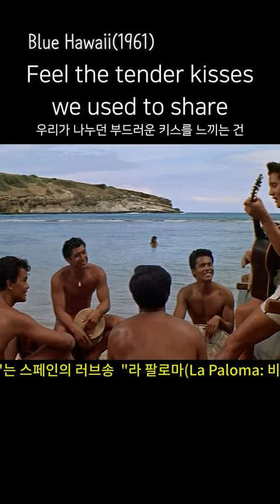블루 하와이 Blue Hawaii(1961): No More - Elvis Presley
Blue Hawaii(1961): No More - Elvis Presley
Director: Norman Taurog
Writers: Allan Weiss, Hal Kanter
Stars: Elvis Presley, Joan Blackman, Angela Lansbury
영화 "블루 하와이"는 3대 하와이 뮤지컬 영화 중 하나로 노먼 터로그 감독의 1961년작 뮤지컬 로맨틱 코미디 영화입니다.

엘비스 프레슬리의 'No More'는 스페인의 러브송  "라 팔로마(La Paloma: 비둘기)의  영어버전입니다. 이 노래는 1860년경 스페인 바스크 작곡가 Sebastián Iradier(나중에 Yradier)가 쿠바를 방문한 후 작곡했습니다.

가사는 아래와 같습니다.
No more do I see the starlight caress your hair
No more feel the tender kisses we used to share
I close my eyes and clearly my heart remembers
A thousand good-byes could never put out the embers
Darling I love you so and my heart forever
Will belong to the memory of the love that we knew before
Please come back to my arms, we belong together
Come to me, let's be sweethearts again and then let us part no more
No more do I feel the touch of your hand on mine
No more see the lovelight making your dark eyes shine
Oh, how I wish I never had caused you sorrow
But don't ever say for us there is no tomorrow